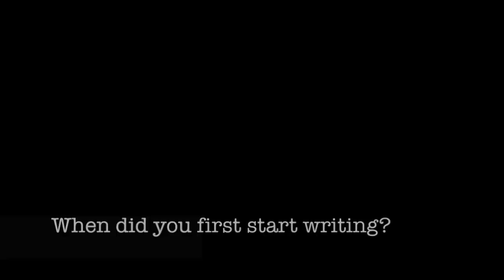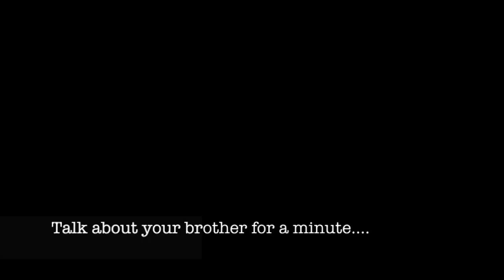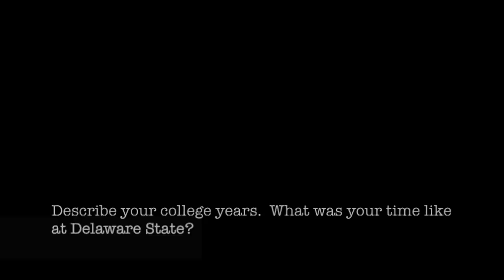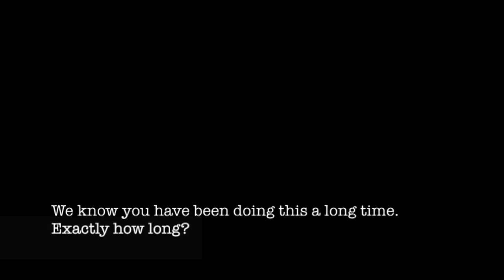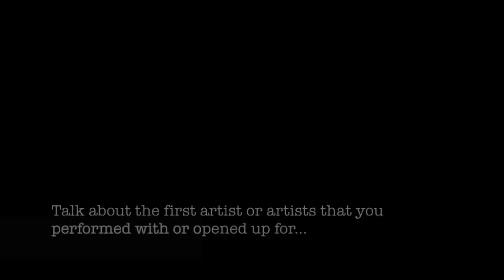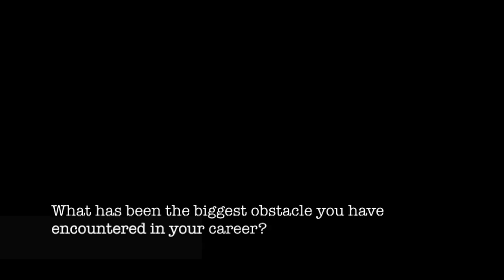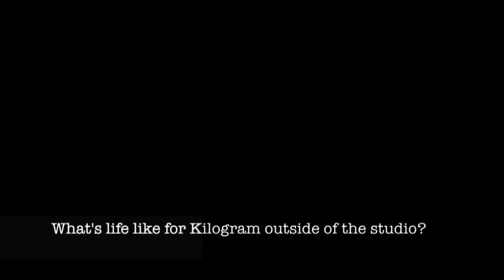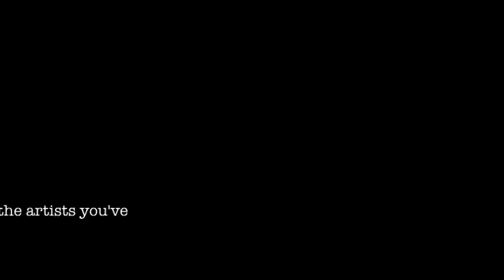Kilogram Sit Down Interview with Irvin J Productions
Kilogram gets in depth with Irvin J Productions.  He speaks on such topics as how he got in the industry, obstacles he's had to overcome, his time growing up, and his plans for the future.